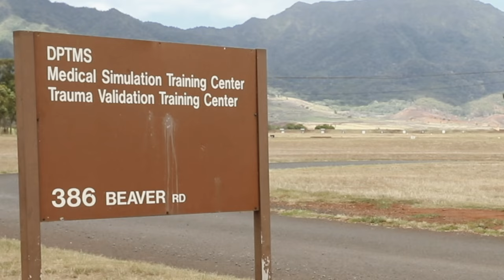Hawaii Army National Guard Medics participate in Medical Simulated Trauma Training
Hawaii Army National Guard Soldiers participated in The Medical Education and Demonstration of Individual Competence (MEDIC) course at the Medical Simulation Training Center (MSTC), Schofield Barracks, Hawaii, June 13, 2022. This training provides 68W combat medics with scenario-based, combat-focused medical training in order to effectively treat and save casualties on the battlefield.

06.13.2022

Film Credits: Video by Staff Sgt. Bryan Ng
117th Mobile Public Affairs Detachment (Hawaii)